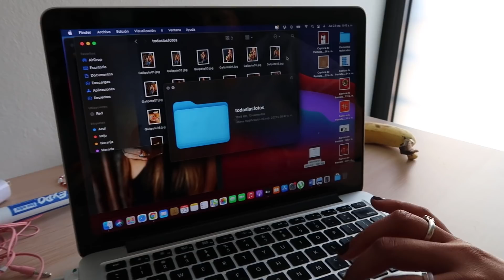semana en mi vida: modelar & trabajar en producción audiovisual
semana de trabajo en mi vida!
Espero que te haya gustado este video, have a nice day :)

✽Vivo en Santiago, República Dominicana
✽Soy estudiante de Comunicación Audiovisual y Artes Cinematográficas

✽Music by vv e r e vv o l f - Cruel Games